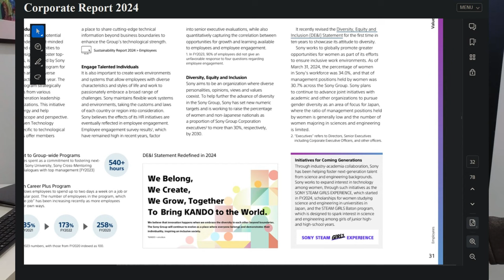Ghost of Yotei : Un Problème Majeur Que Personne Ne Voit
Dans cette vidéo, on plonge dans Ghost of Yotei, un jeu qui fait beaucoup parler de lui, mais pas toujours pour les bonnes raisons. Je vais te montrer un problème majeur que la plupart des joueurs n'ont pas encore remarqué. Qu'est-ce qui ne va pas vraiment avec ce jeu ? Pourquoi cette erreur pourrait-elle nuire à son succès à long terme ? Si tu veux savoir ce que les critiques ne te disent pas sur Ghost of Yotei, reste avec moi jusqu'à la fin.